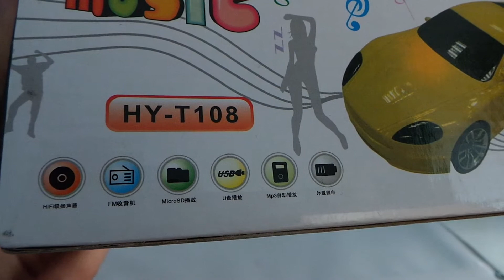Aston Martin Vanquish MP3 lejátszó hangszóró bemutató videó | Tech2.hu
Egy igen érdekes, Aston Martint mintázó hangszóró jutott hozzánk, amin microSD-ről zenét is játszhatunk le, de akár rádiózni is tudunk.